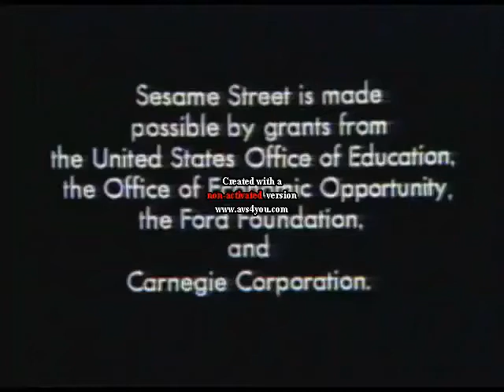An Awesome Request AlkIboy7500 HD